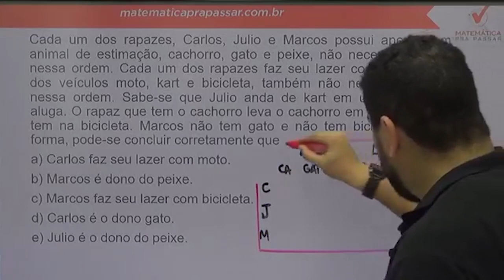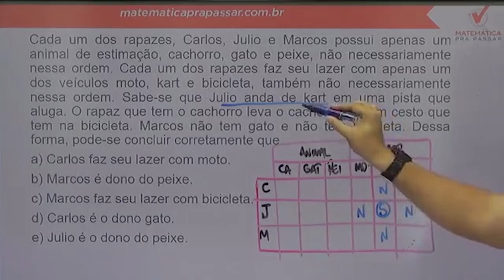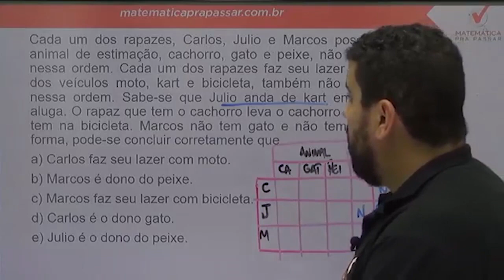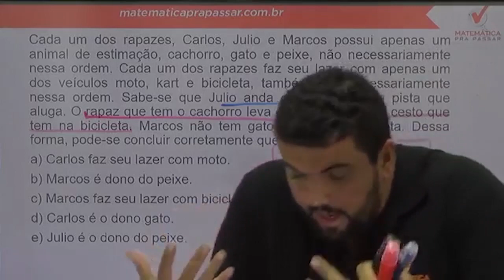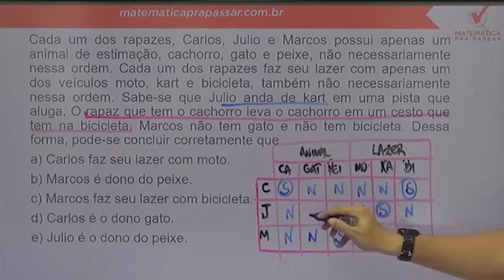Raciocínio Lógico PC SP |Dica 7| Relações arbitrárias nunca foi tão fácil